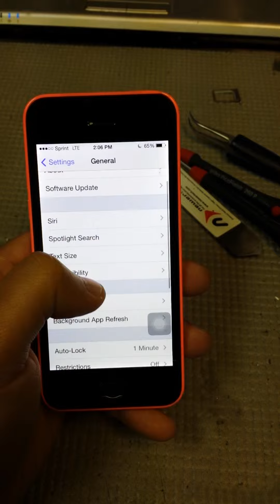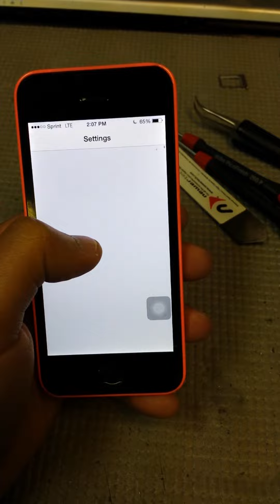Bad iphone 5c digitizer